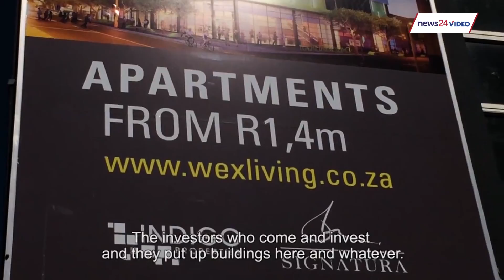Documentary follows CT family's gruelling eviction story